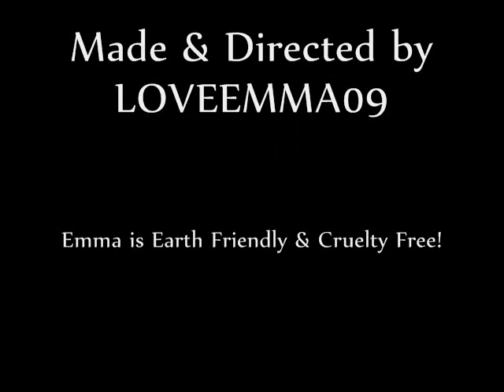Extreamly cute animal pix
Cute animals & Peta
to make a pledge to be veg :)
the song is COEUR DE PIRATE - Comme des enfants